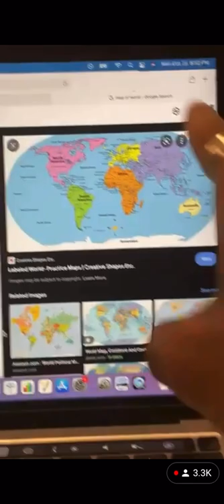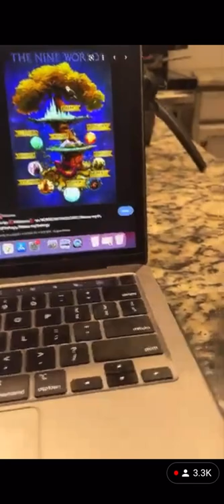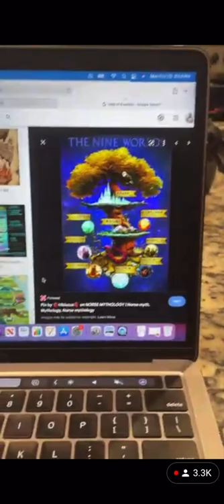RASHAD JAMAL : Atlantis & The 9 Realms 🗺🔔